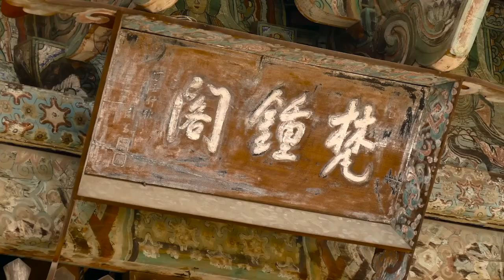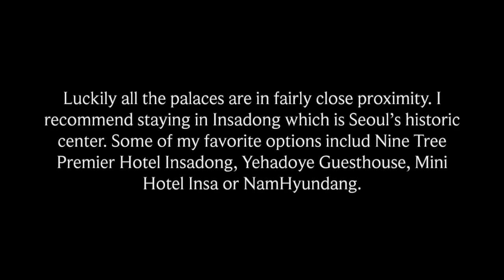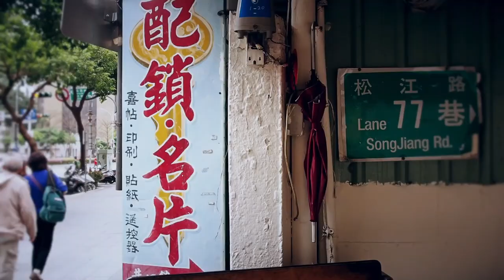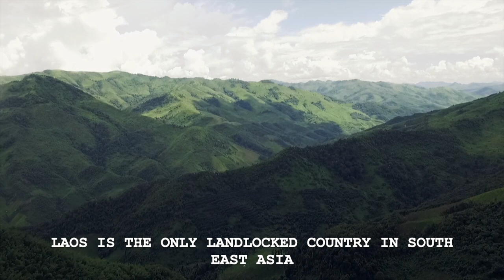12 Most Beautiful Places to Visit in Asia 2024 | Where to Travel in Asia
12 Most Beautiful Places to Visit in Asia 2024. Some of the best places to visit in Asia 2023 are right here in this travel video. From top destination such as Kyoto and Nara in Japan Hoi an in Vietnam to Beijing China, or even Luang Prabang in Laos and Taipei Taiwan. These are some of the most beautiful places in Asia BUT not all!. Asia is the largest continent both in terms of sheer size (17,139,445 square miles) and population (more than four billion), which means there's literally no shortage of things to see: think rice paddies in Bali, monasteries in Bhutan, bridges in Malaysia, and water palaces in India—and we're only just getting started. So stayed tuned and enjoy part 1 of this asia travel guide